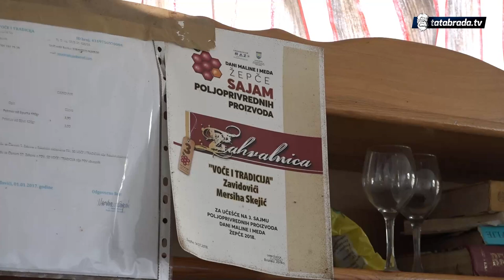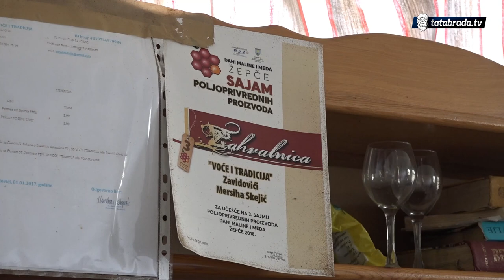"Sve što proizvedemo ide za Sarajevo. Šteta je bilo gledati da nam zemlja propada"